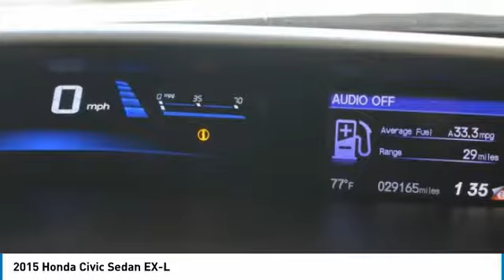2015 Honda Civic Sedan 76602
2015 HONDA CIVIC SEDAN Mesa, AZ
Stock# 76602

6229 E Auto Park Dr

HONDA CERTIFIED WARRANTY APPLIES!, Civic EX-L. CARFAX One-Owner. Clean CARFAX. Awards:
* 2015 KBB.com 10 Best UberX Candidates * 2015 KBB.com 10 Tech-Savviest Cars Under $20,000 * 2015 KBB.com 15 Best Family Cars * 2015 KBB.com 10 Most Affordable Cars * 2015 KBB.com Best Buy Awards * 2015 KBB.com 10 Best Sedans Under $25,000 * 2015 KBB.com Brand Image Awards
2016 Kelley Blue Book Brand Image Awards are based on the Brand Watch(tm) study from Kelley Blue Book Market Intelligence. Award calculated among non-luxury shoppers. Kelley Blue Book is a registered trademark of Kelley Blue Book Co., Inc. Odometer is 7380 miles below market average! New Price! Certified. 39/30 Highway/City MPG** We are located in Mesa at u.S. 60 and Superstition Springs boulevard.